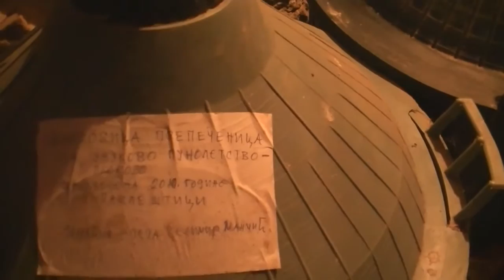Velimir Manić, prostorija gde se čuva sir (Selo Pakleštica)